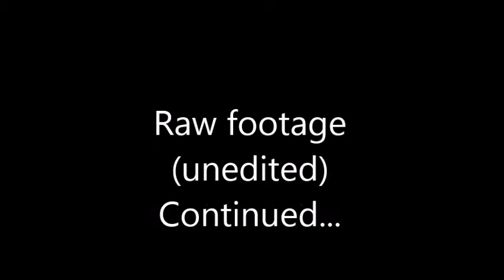Inside the Camera Episode 1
Raw footage taken from our camera.